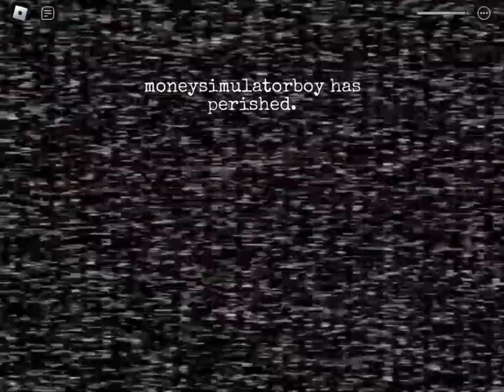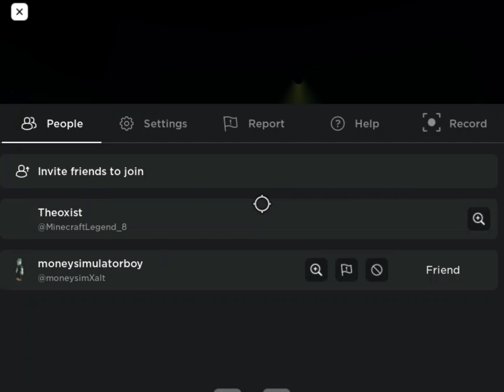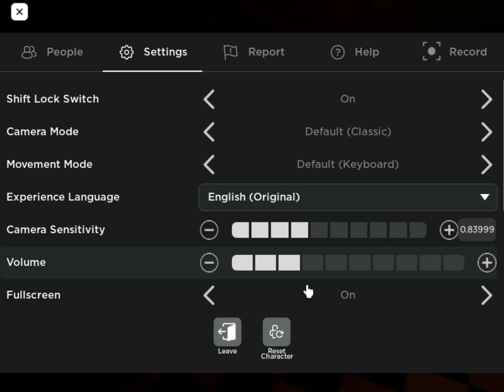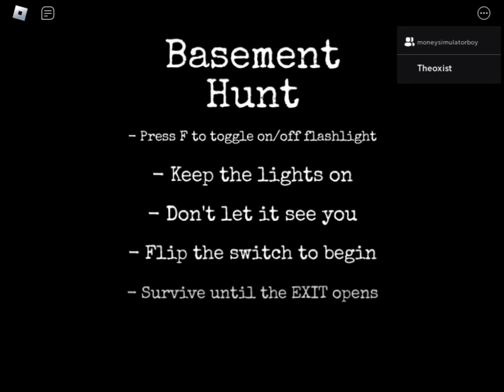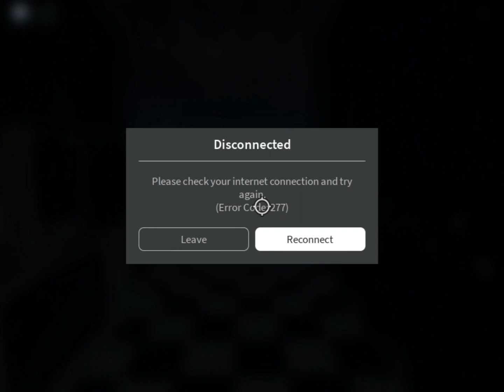Five nights at Freddy's : Coop (ft.Janer)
This video was dumb and funny as hell 😂